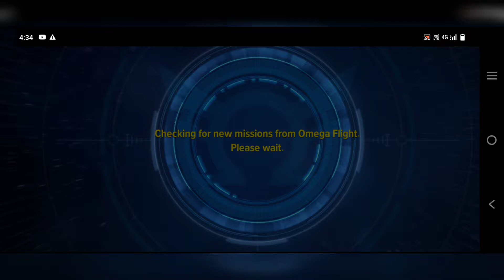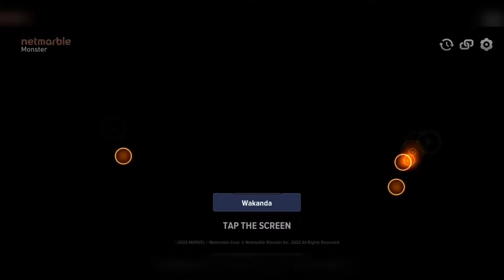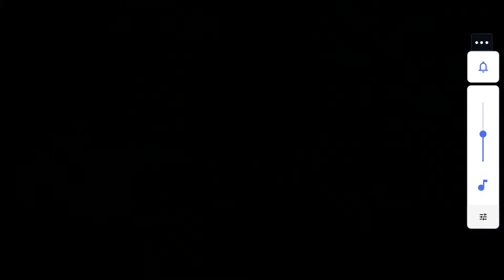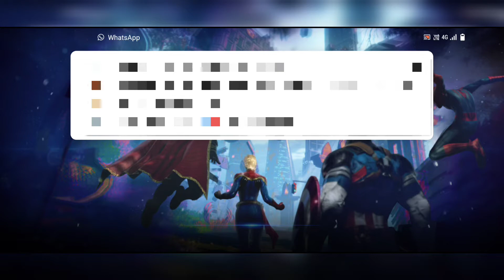Marvel future revolution full gameplay in hindi | Marvel future revolution full Gameplay in Android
Assemble the Avengers, X-Men, Guardians, and other heroes to save the Universe!

For your convenience, we require the the following access:
-Access to Read/Write on an SD Card to download resources at game launch.
-Access Location Info for better matchmaking during co-op play.

GTA v newgameplay
free fire preset Alight motion